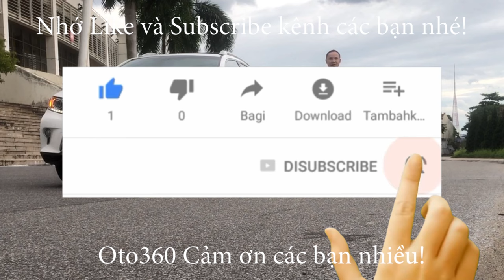Hai vợ chồng chủ xe đang dọn đồ rồi, cho anh xin xe nhé, giờ là xe của anh Honda CRV 2021 siêu lướt,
Honda CRV 1.5 Turbo 2021 siêu lướt, xe đăng ký Tên tư nhân, biển Hà Nội, mới lăn bánh 10 k km, đẹp như xe mới luôn. Chưa 1 vết xước.